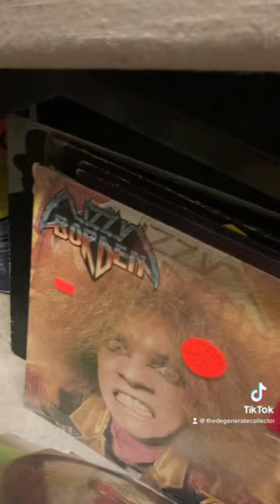Heavy Metal Record Find!!!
Vinyl Records found in storage after 4 Decades!